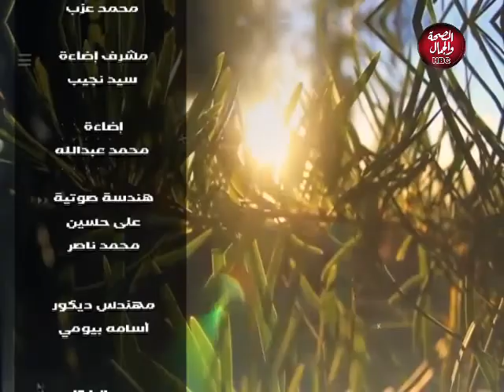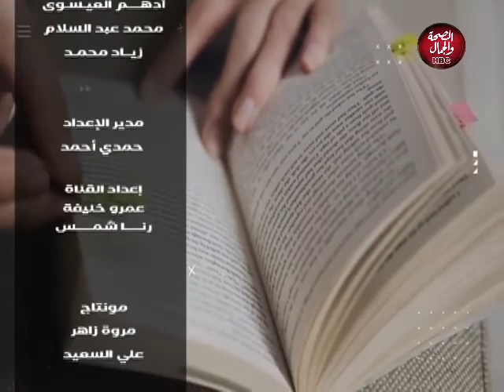اختار طريقك | لقاء مع المعالجة بالكتاب والسنة / غادة أحمد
تقديم : محمد الملكي
في ضيافته : غادة أحمد ـ معالج بالكتاب والسنة

قناة_الصحة_والجمال# برامجنا